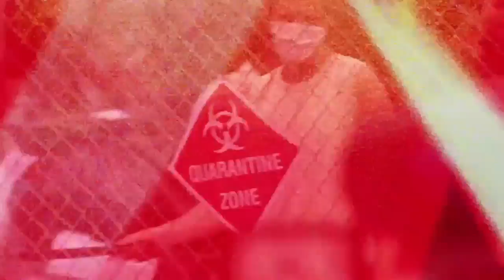死亡国度 残酷难度全收集 #1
《死亡國度》以爆發全球性殭屍化感染危機的世界為舞台，面對蜂擁而至的大量殭屍威脅，身為倖存者的玩家必須武裝自己，以強大火力消滅蜂擁而至的殭屍，展開奔波各國的除屍之戰。

　　遊戲採用傳統 2D 雙搖桿射擊操作，由左類比搖桿控制移動、右類比搖桿控制射擊。玩家必須深入殭屍肆虐的大都會中，以強大的火力徹底掃蕩隱藏在街頭巷尾的僵屍。

　　戰鬥中可隨時切換使用步槍、機槍、散彈槍、榴彈槍、火焰噴射器、地雷、手榴彈等多種武器，每種武器都可針對威力、射速、彈匣容量、最大裝彈數進行 10 段的強化升級。身上裝備的護手、護胸與護腳也可以購置替換，藉以強化力量、防禦力與敏捷度。

　　不同於傳統殭屍遊戲中行動遲緩的殭屍，這次遊戲中的殭屍不但行動迅速，而且具備高度的人工智慧，會埋伏在暗處伺機偷襲主角。其中還包括部分實力強大的特種殭屍，像是有著血盆大口的巨嘴殭屍、跳躍力驚人的跳躍殭屍，以及會爆炸的炸彈殭屍等。

　　雖然遊戲中的殭屍行動敏捷反應聰明，不過還是會因為殭屍化而喪失部分感官能力與判斷力。因此當玩家面對大量殭屍來襲時，可以透過一些手段來轉移殭屍的注意力，例如射擊販賣機讓瓶罐掉落發出聲響、射擊汽車讓警報器大聲鳴叫、丟出燃燒中的煙霧彈等。另外也可以透過關卡中設置的物件來打擊殭屍，例如射擊汽車或油槽來引發爆炸等。